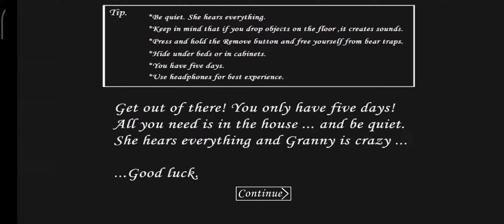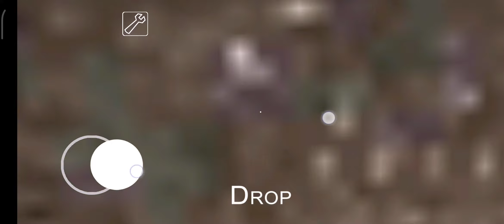Granny house fall